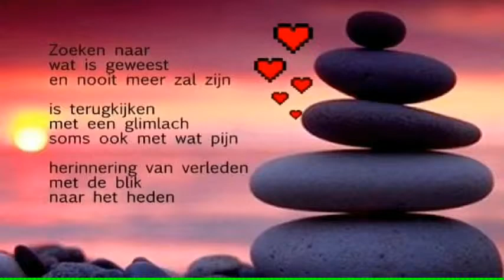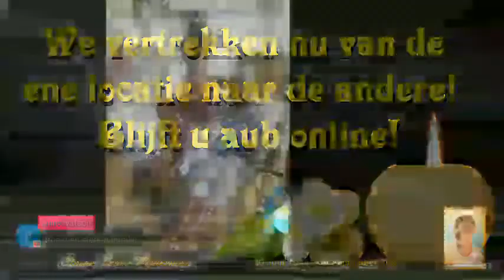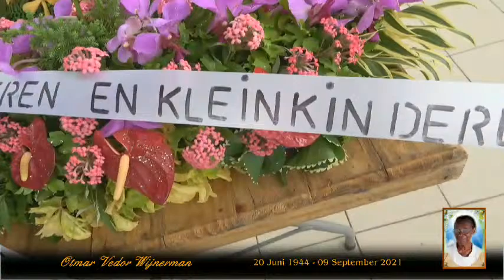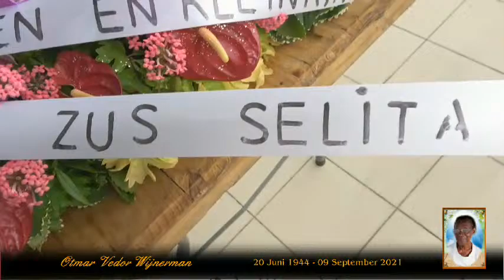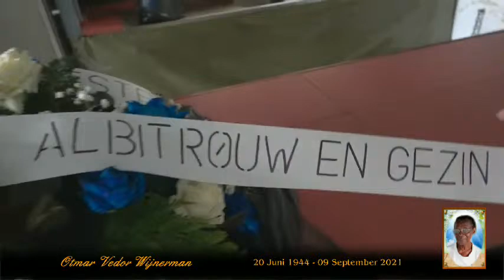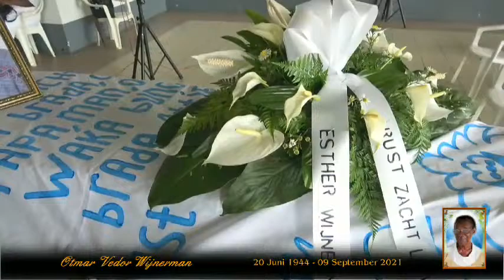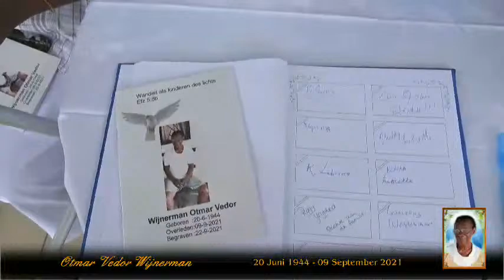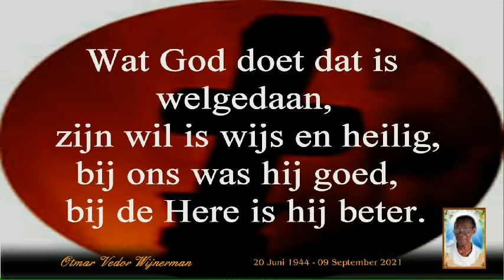De uitvaart van: Dhr.Otmar Wijnerman